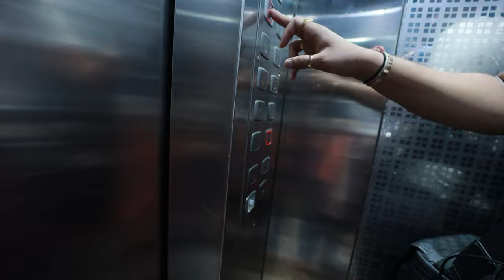Poicha Swaminarayan temple tour | club party